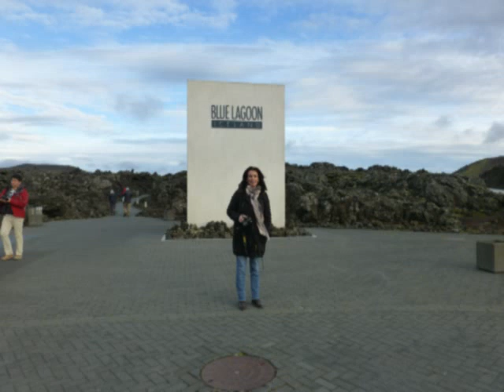Blue Lagoon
Blå lagunen är ett geotermiskt spa som på senare år blivit en av de mest besökta attraktionerna på Island. 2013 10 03